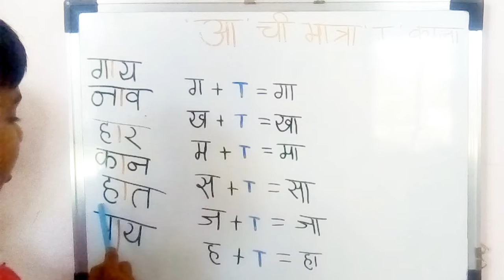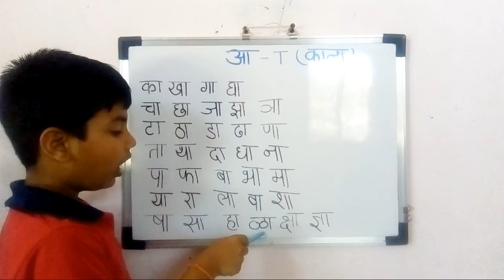बाराखडी काना वाचन | Barakhadi Kana Vachan | आ ची मात्रा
बाराखडी वाचन,
बाराखडी,
काना शब्द वाचन,
काना बाराखडी,
बाराखडी काना वाचन,
बाराखडी काना मात्रा,
मराठी बाराखडी,
काना वाचन बाराखडी,
बाराखडी मराठी वाचन,
बाराखडी मराठी,
बाराखडी काना मात्रा मुळाक्षरे वाचन,
काना शब्द वाचन व लेखन,
बाराखडी काना ओळख,
मराठी काना वाचन,काना वाचन,
काना बाराखडी सरावासाठी,
मराठी बाराखडी वाचन,
काना वाचन मराठी,
पहिला उकार बाराखडी वाचन सराव,
बाराखडी वेलांटी वाचन,
काना शब्द वाचन सराव,
काना वाक्य वाचन,
एक मात्रा एक काना बाराखडी,
वाचन सराव,